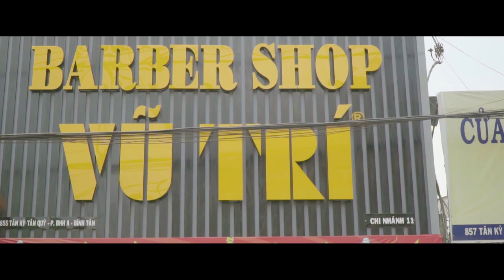Nữ Barber có được không? Vũ Trí Academy - Lady Barber Viet Nam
Nữ cắt tóc nam – Tại sao không?
Nữ cắt tóc nam có những ưu thế vượt trội gì?
1. Nữ giới sở hữu đôi bàn tay khéo léo
2. Dễ dàng khắc họa được dấu ấn cá nhân
3. Nữ giới thường dễ dàng tương tác với khách hàng

Hệ thống các chi nhánh tại TPHCM:
💢 Quận 3

💢Quận 4
271 Khánh Hội, Phường 5

175 Phan Đình Phùng, Phường 17

💢Quận 7:
Barbershop Vũ Trí 14: 354 Lê Văn Lương, P Tân Hưng